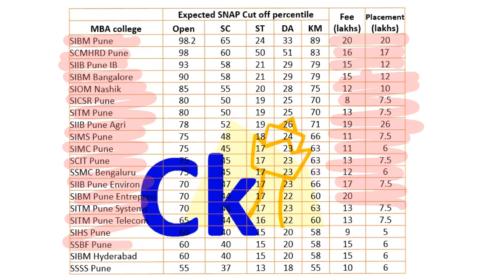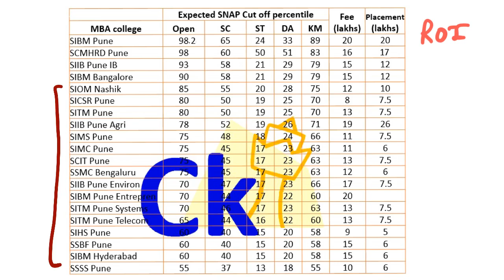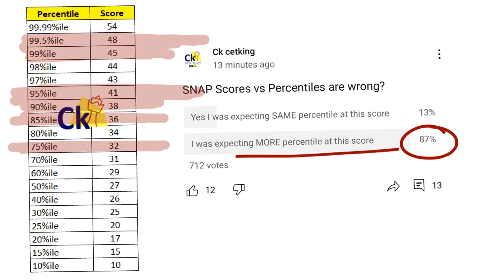SNAP Cutoffs all Categories | Open SC ST PWD KM | Fees Placements of all Colleges